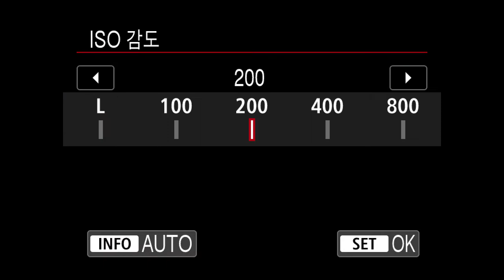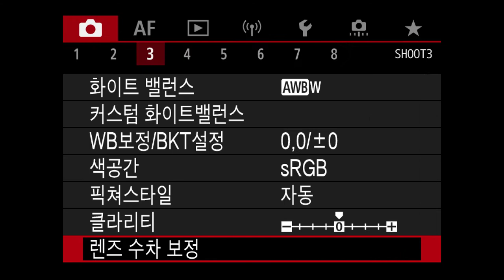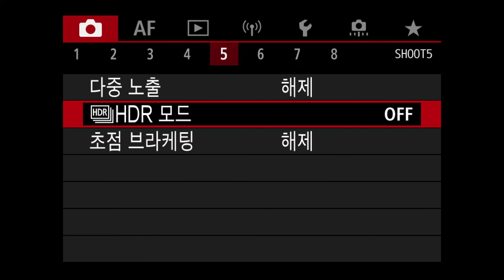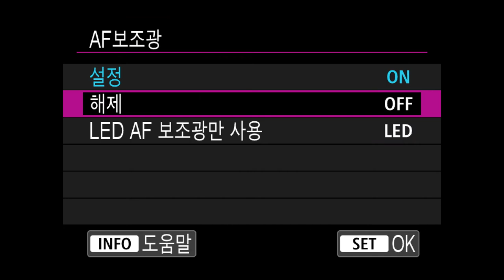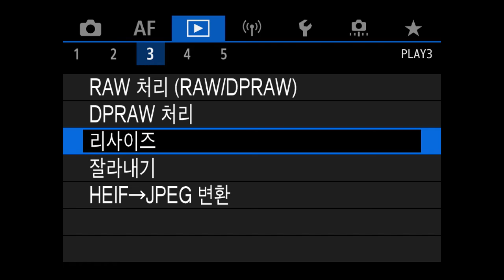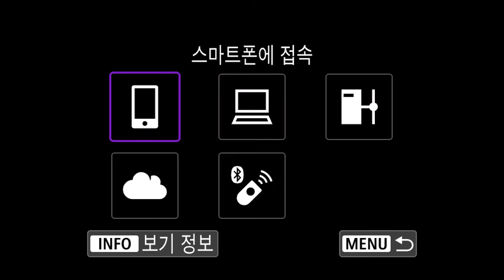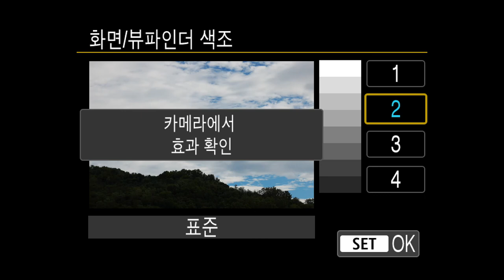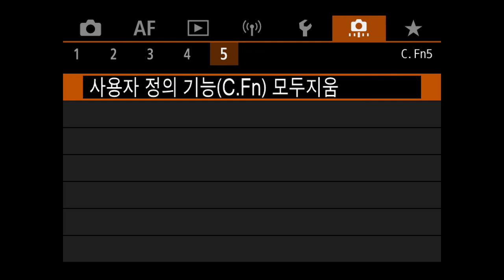Canon EOS R5 메뉴